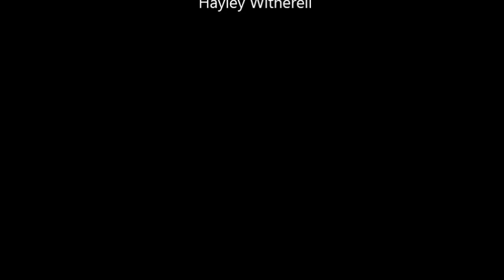Harlem Shake Suzi-Cue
Suzi-Cue Pool Hall does the Harlem Shake!